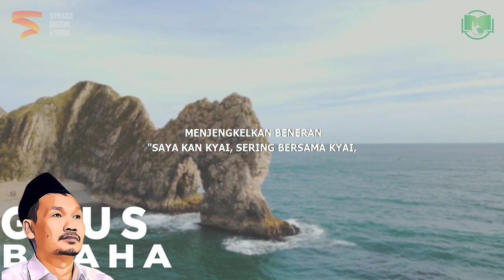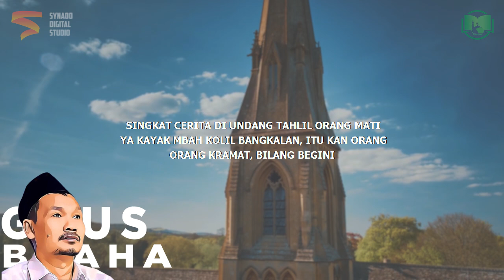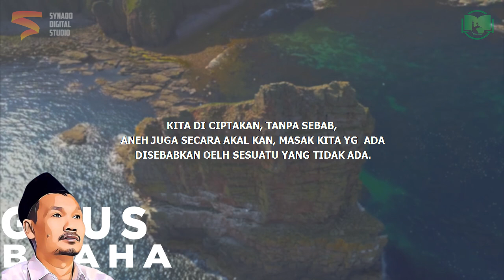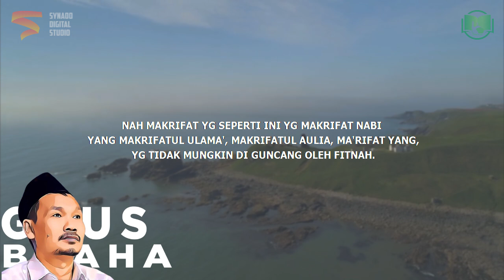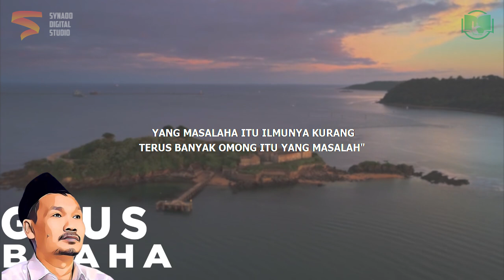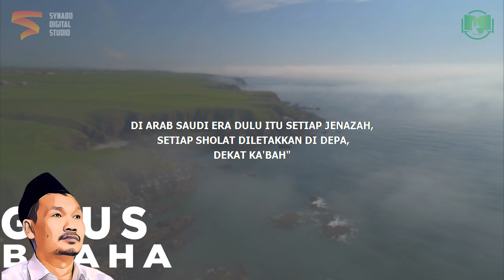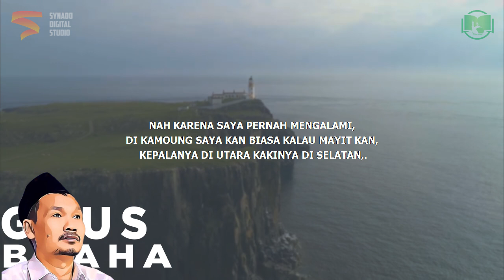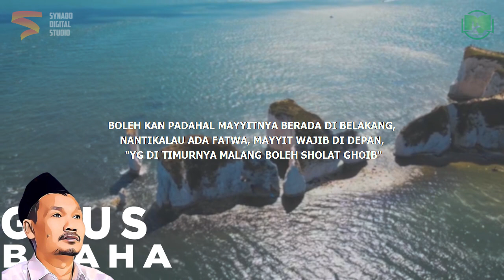Saya Berkali-Kali Tidak Qunut | Gus Baha Bahasa Indonesia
Ngaji Gus Baha Terbaru 2022 Bahasa Indonesia tentang qunut